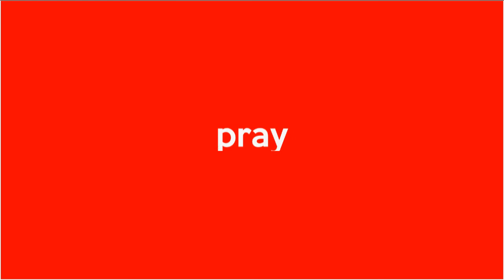Musim Pandemi, Krama Banjar Nyakan Diwangan, Kene Tatujone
Tradisi Nyakan Diwang  kelaksanaang warga Desa Kayu Putih, Kecamatan Banjar pas Ngembak Geni, soma 15 maret galang kangin. Tradisine ene kelaksanaang serangkaian perayaan Nyepi tahun Saka 1943.

Tetujon tradisine ene anggon nyuciang pekarangan umah lan paon suudan ngelaksanaang catur brata penyepian. Ada ane melenan ritatkala ngelaksanaang tradisi ane sube ditetapkan dadi Warisan Budaya Tak Benda (WBTB) Nusantara  Kemendikbud uli Oktober 2020. Di musim pandemi covid-19 ene tradisi nyakan diwang kelaksanaang nganggo penerapan protokol kesehatan.